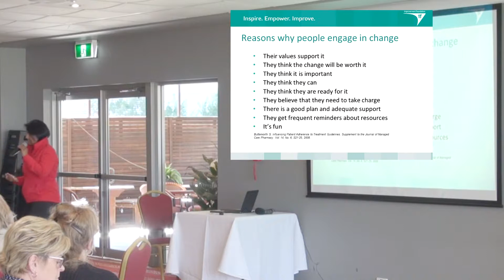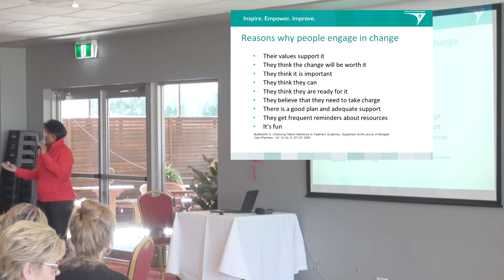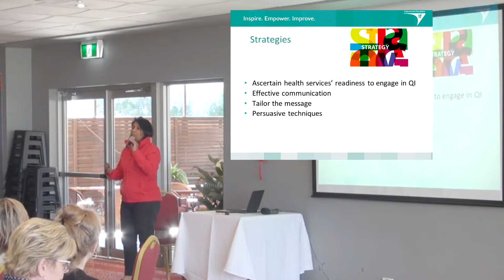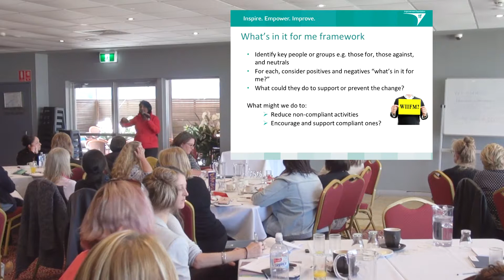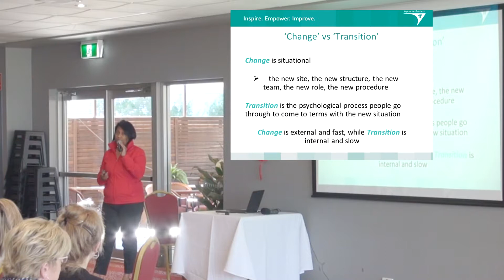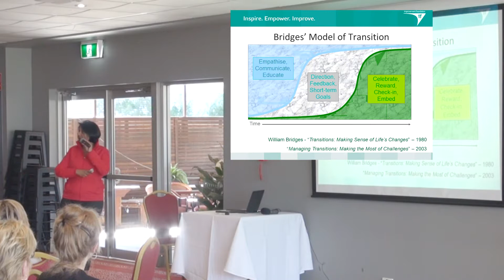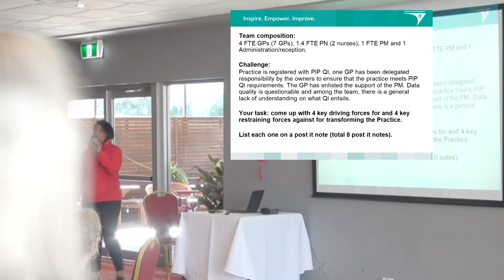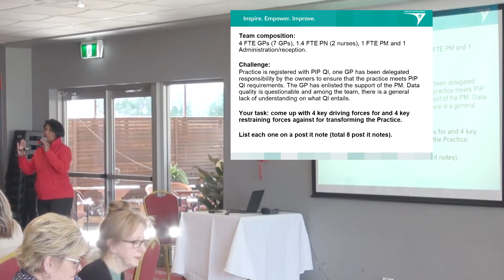The Importance of Teams and Engaging Health Care Professionals